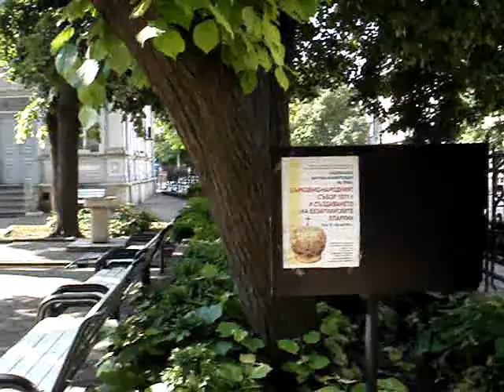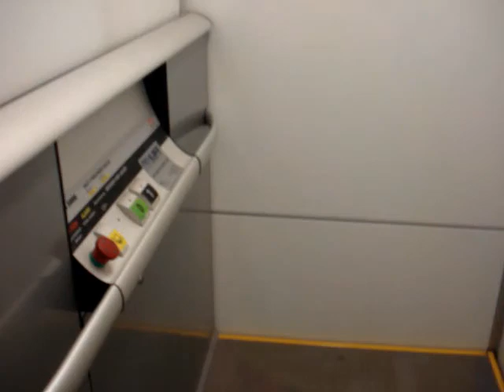Church in Ruse (1)